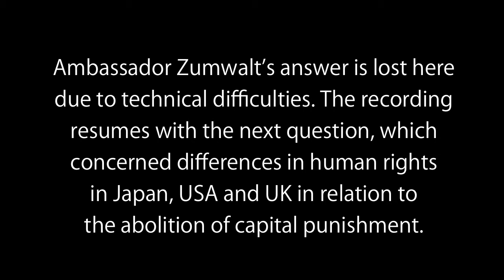WEBINAR - The Current State of US-Japan Relations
Immediately following the Biden-Suga summit at the White House  on 16 April 2021– with Yoshihide Suga becoming the first foreign government leader to meet Joe Biden in person since his inauguration –  Japan Society chairman Bill Emmott was joined by two distinguished diplomats: Kuni Miyake, president of the think-tank Foreign Policy Institute and James P Zumwalt, Chairman of the Japan-America Society of Washington DC to discuss the state of US – Japan relations and their implications.

The Biden-Suga meeting followed closely on the much-commented upon summit of the “Quad” of the US, Japan, India and Australia on 13 March, “two-plus-two” security talks between the US and Japan on 16 March and a trilateral meeting of the national security advisers of US, Japan and Korea on 2 April. It will come as no surprise to those who joined our recent webinar on US-China relations that China featured high on the agenda for the Biden-Suga summit, but also under discussion were climate change in the lead up to the G7 in Cornwall in June and COP26 in November in Glasgow and the post-pandemic recovery.

Kunihiko (Kuni) Miyake is president of the Foreign Policy Institute, a private Tokyo think-tank, and research director at the Canon Institute for Global Studies (CIGS). During a distinguished career with the Ministry of Foreign Affairs, his posts included: Director of the US-Japan Security Treaty Division (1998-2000); Minister at the Embassies of Japan in Beijing (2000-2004) and Baghdad (2004) and, most recently, Deputy Director-General of the Middle East Bureau.

James P Zumwalt is chairman of the Japan America Society of Washington DC.  Prior to retiring from the State Department, he served as the United States Ambassador to the Republic of Senegal and the Republic of Guinea Bissau.  Previously he was responsible for US policy toward Japan and Korea as Deputy Assistant Secretary in the State Department Bureau of East Asia Affairs.  When the Great East Japan Earthquake and Tsunami struck Japan in 2011, Ambassador Zumwalt was the Deputy Chief of Mission at the US Embassy in Tokyo, where he coordinated the United States’ efforts to assist the Japanese Government’s response to that crisis.  He also served overseas in Kinshasa, Kobe, and Beijing.